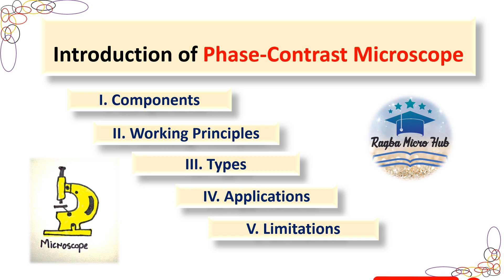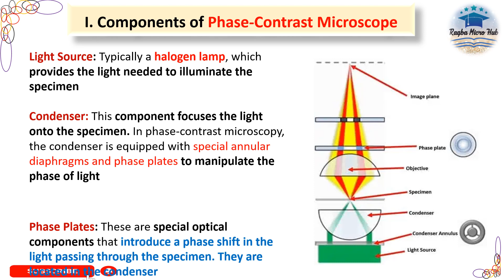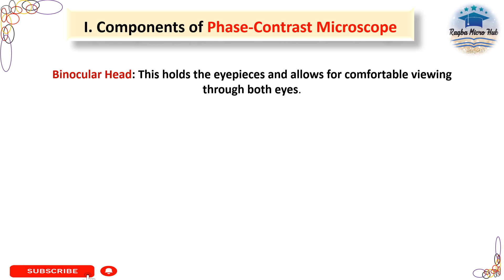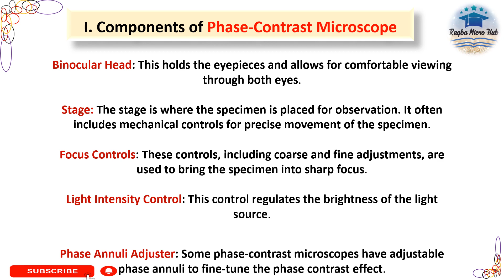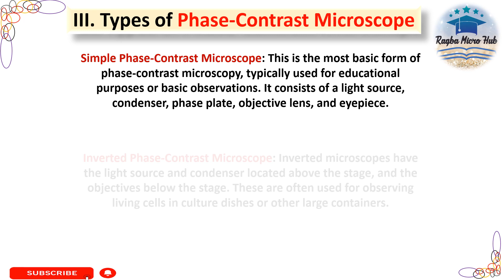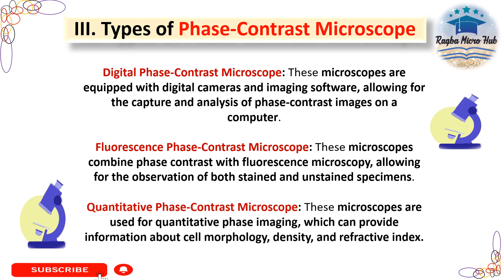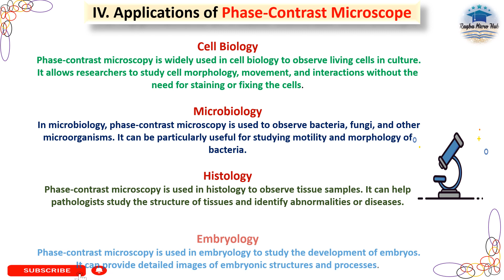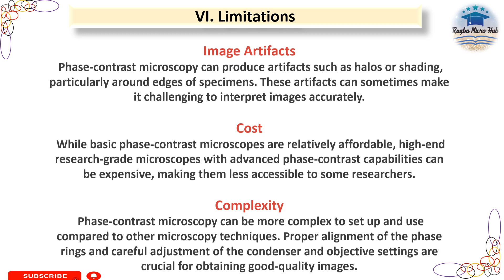Introduction of Phase Contrast Microscope